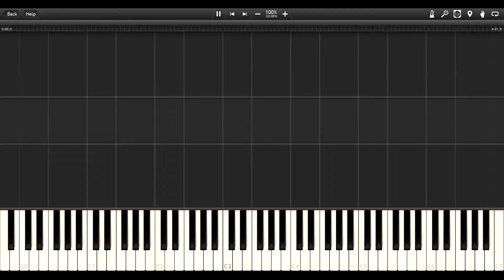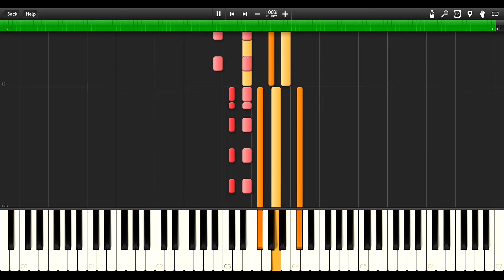Daft Punk - Get lucky ft Pharrell Williams - PIANO TUTORIAL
I want to learn paly the piano and i thought maybe more people want to do this and maybe they wanna do it together with me.